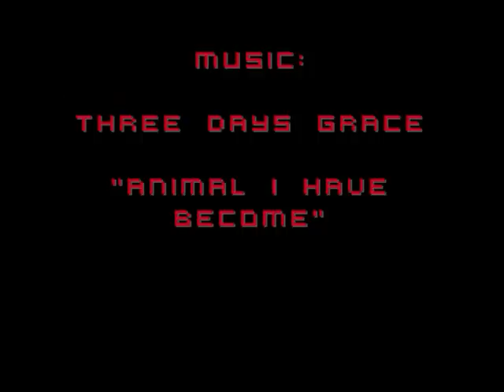Left 4 dead trailer - Three Days Grace " Animal I Have Become"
Music from: Three Days Grace  "Animal I Have Become"

In the game you also have a molotov -coctail, pip -bomb, mini gun, ... There are lots of game modes like: camping, survivel, versus mode, ...

thanks for 100 vieuws ^^